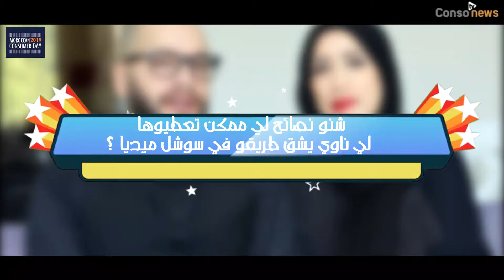Réseaux sociaux et vie privée: témoignage du couple Sara et Abujad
Réalisé et projeté à l'occasion du Moroccan Consumer Day 2019